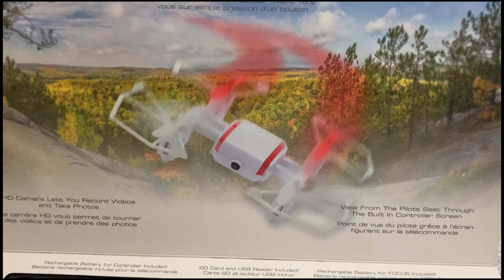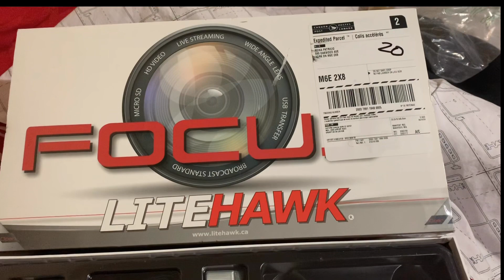Ep. 87 FOCUS LITE-HAWK DRONE (short clips) Toronto, Ontario 🇨🇦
Just sharing you guys some short clips of my new focus lite-hawk drone that I’ve purchased lately. ✌🏻😊😍